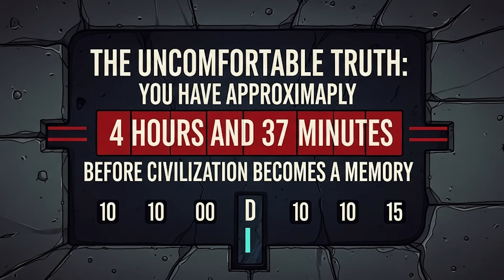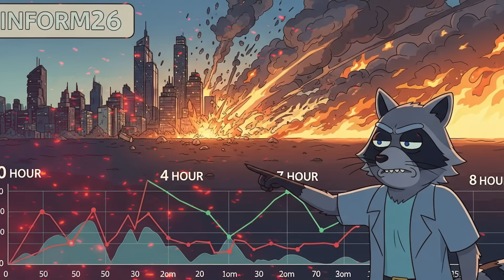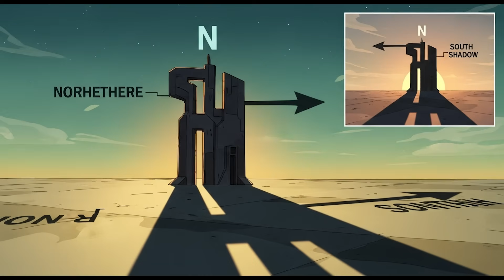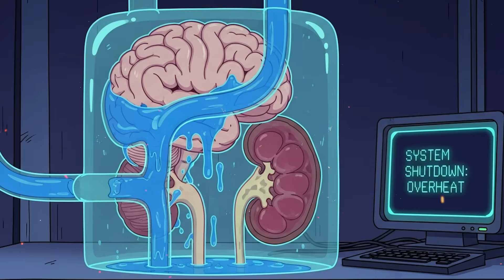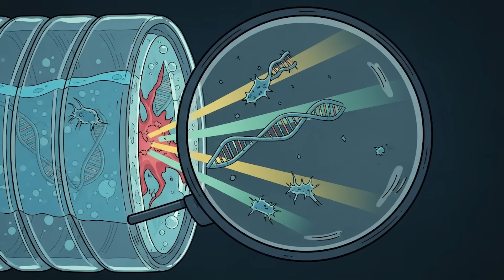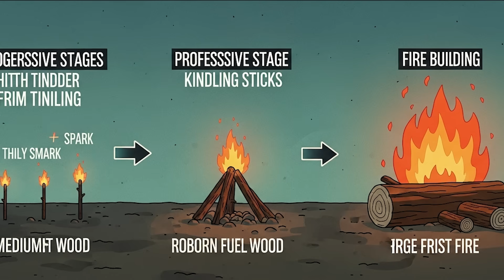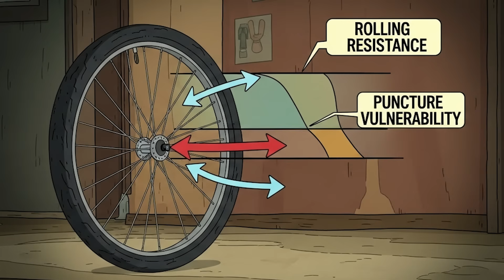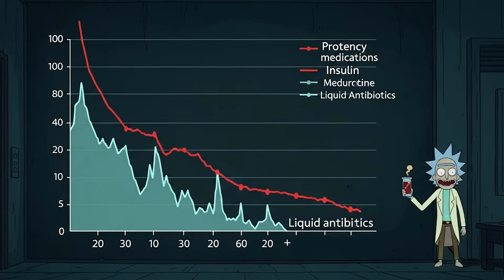Escaping a City in Total Blackout Chaos — LAST CHANCE to Survive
The city goes dark. No power. No safety. Just chaos. In this survival science guide, we break down exactly what happens in the first critical hours of a total blackout — and how you can escape before it’s too late. From navigating without GPS to finding water, building fire, and avoiding the dangers of desperate people, this video shows you the science of survival when civilization collapses. Time is short. Every choice counts. Will you escape the blackout — or get left behind?